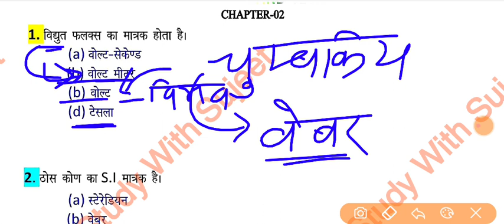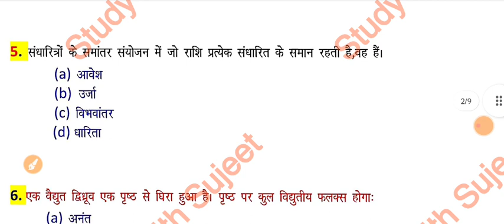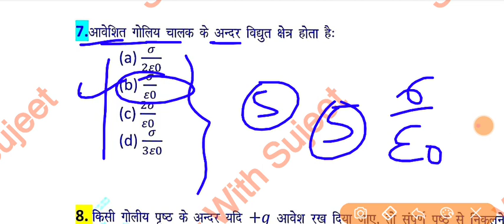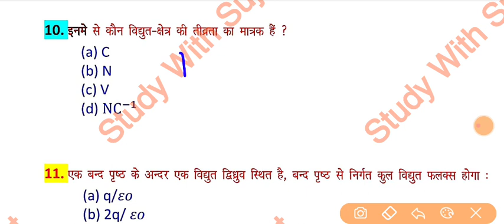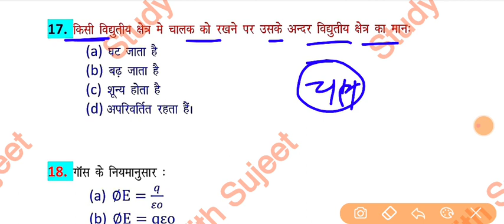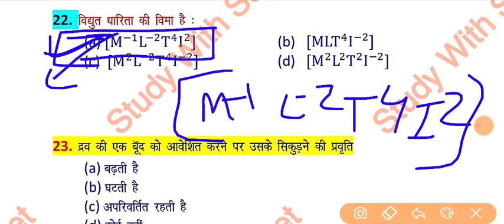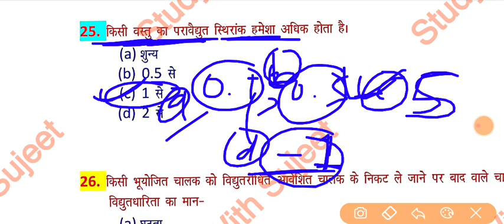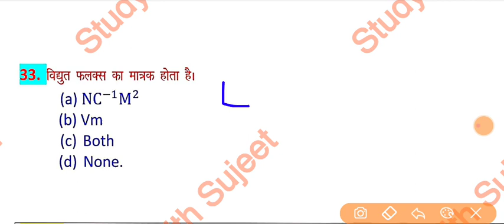गॉस प्रमेय (Gaus Theorem)। 12th Physics Chapter 2 Top 40 vvi Question 2024 । By Sujeet Sir